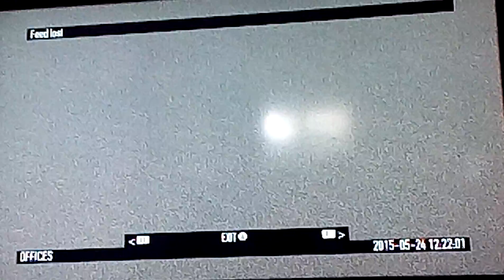Payday 2 #1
Obsessed gamer 10